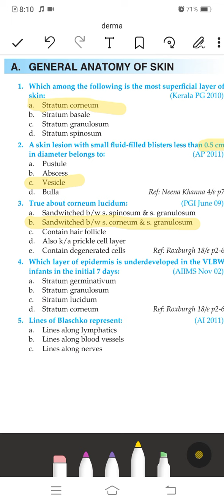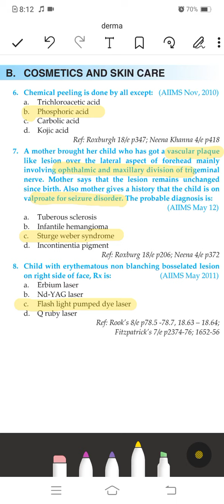Dermatology topic:1 Anatomy of Skin, Cosmetics and Skin Care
neet pg mcqs
neet pg 2022mcq books#neet pg 2021 mcqs